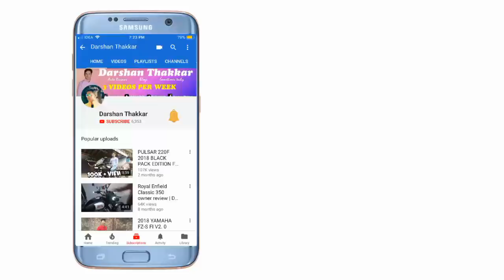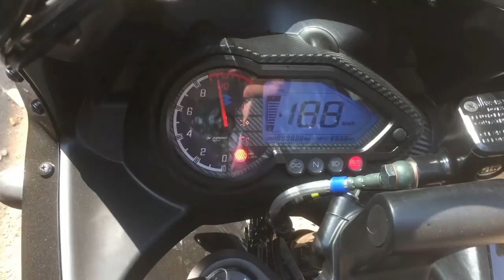BAJAJ PULSAR 220F 2019 MODEL ABS OR NOT?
hello friends i am Darshan Thakkar i make bike reviews.

1. Generic microphone (compatiable with all phones)

2. Canon EOS1300d

3. Small tripod (compatiable with all phones)

4. Honor 6x

5. Apple iphone 6

6. big tripod

Bike modifications :-

1.Eclipse light handle end bar

2.Led Fog lamp

3.Headlight strip combo

4.Bike/Car polish

3. Snapchat: - thakkar2828

4. Twitter - thakkar2828